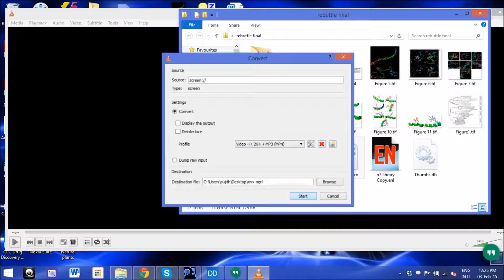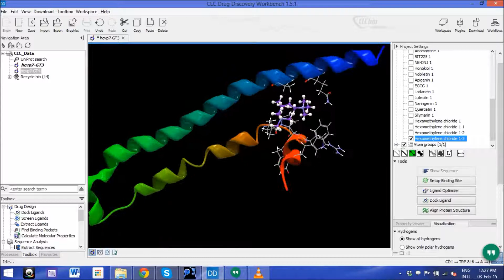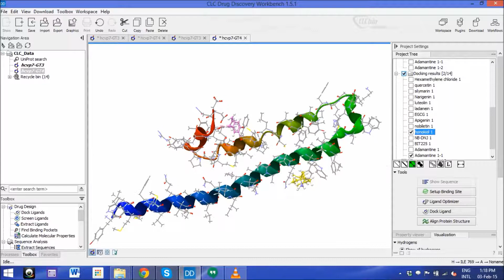Computational Docking Study of p7 Ion Channel from HCV Genotype 3 and Genotype 4...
Computational Docking Study of p7 Ion Channel from HCV Genotype 3 and Genotype 4 and Its Interaction with Natural Compounds. Shilu Mathew et al (2015), PLoS ONE

Background

The current standard care therapy for hepatitis C virus (HCV) infection consists of two regimes, namely interferon-based and interferon-free treatments. The treatment through the combination of ribavirin and pegylated interferon is expensive, only mildly effective, and is associated with severe side effects. In 2011, two direct-acting antiviral (DAA) drugs, boceprevir and telaprevir, were licensed that have shown enhanced sustained virologic response (SVR) in phase III clinical trial, however, these interferon-free treatments are more sensitive to HCV genotype 1 infection. The variable nature of HCV, and the limited number of inhibitors developed thus aim in expanding the repertoire of available drug targets, resulting in targeting the virus assembly therapeutically.

Aim

We conducted this study to predict the 3D structure of the p7 protein from the HCV genotypes 3 and 4. Approximately 63 amino acid residues encoded in HCV render this channel sensitive to inhibitors, making p7 a promising target for novel therapies. HCV p7 protein forms a small membrane known as viroporin, and is essential for effective self-assembly of large channels that conduct cation assembly and discharge infectious virion particles.

Method

In this study, we screened drugs and flavonoids known to disrupt translation and production of HCV proteins, targeted against the active site of p7 residues of HCV genotype 3 (GT3) (isolatek3a) and HCV genotype 4a (GT4) (isolateED43). Furthermore, we conducted a quantitative structure–activity relationship and docking interaction study.

Results

The drug NB-DNJ formed the highest number of hydrogen bond interactions with both modeled p7 proteins with high interaction energy, followed by BIT225. A flavonoid screen demonstrated that Epigallocatechin gallate (EGCG), nobiletin, and quercetin, have more binding modes in GT3 than in GT4. Thus, the predicted p7 protein molecule of HCV from GT3 and GT4 provides a general avenue to target structure-based antiviral compounds.